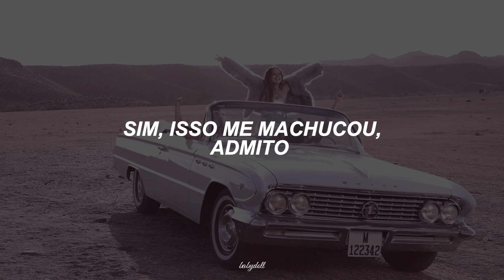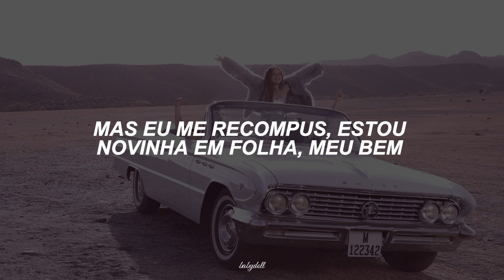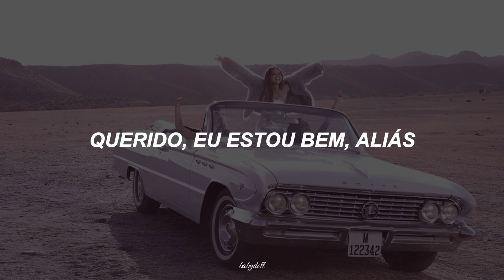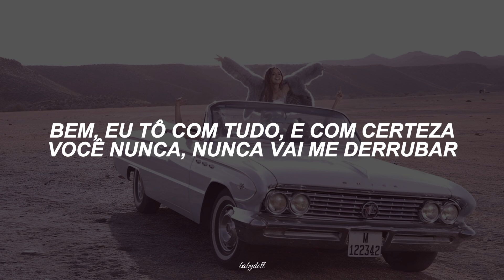você me machucou e isso me tornou quem sou...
Lembre que este não é um canal profissional, é tudo feito apenas por hobby.

⊰ ✺ meus vídeos não são monetizados, então eu não recebo nenhum tipo de retorno financeiro com o meu canal, por isso peço que não reposte as minhas traduções em nenhuma outra plataforma.